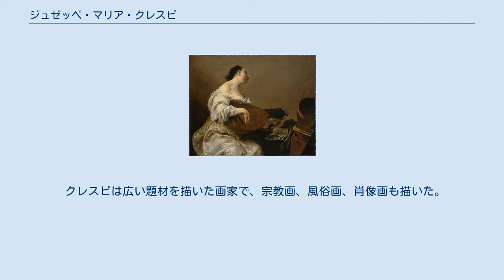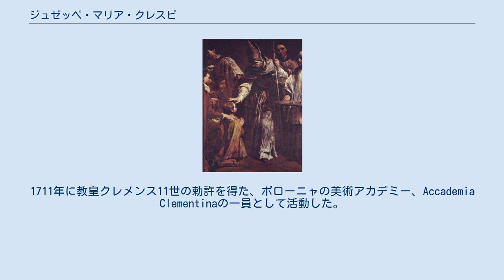ジュゼッペ・マリア・クレスピ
ジュゼッペ・マリア・クレスピ（Giuseppe Maria Crespi、1665年3月14日 - 1747年7月16日）はイタリアの画家である。
「ロ・スパニョーロ(lo Spagnolo)」または「ロ・スパニョレット(lo Spagnoletto)」の通称でも呼ばれた。
 ボローニャで生まれた。
「ボローニャ派」の画家で、若いころ、ぴっちりしたスペイン風の衣服を着るのを好んだことから「ロ・スパニョーロ(lo Spagnolo)」や「ロ・スパニョレット(lo Spagnoletto)」の仇名で呼ばれた。
絵の教育を、アンジェロ・ミケーレ・トニ(Angelo Michele Toni:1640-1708)やドメニコ・マリア・カヌーティ(Domenico Maria Canuti: 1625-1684)、カルロ・チニャーニ(Carlo Cignani: 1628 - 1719) といったボローニャの画家から受けた。
ボローニャの支援者から援助を受けて、ローマなどを旅し、コレッジョやフェデリコ・バロッチら、ルネサンス後期の画家の作品を研究し、色使いを特徴とするヴェネツィア派の画家たちとも知り合った。
 クレスピは広い題材を描いた画家で、宗教画、風俗画、肖像画も描いた。
1700年から1705年の間はサヴォイア家の一族、オイゲン・フォン・ザヴォイエンのためにウィーンでも作品を描き、その後、トスカーナのフェルディナンド・デ・メディチの娘のがパトロンとなった。
1711年に教皇クレメンス11世の勅許を得た、ボローニャの美術アカデミー、Accademia Clementinaの一員として活動した。
 ボローニャで没した。
 息子のルイージ・クレスピ(Luigi Crespi: 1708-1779) も画家になった。